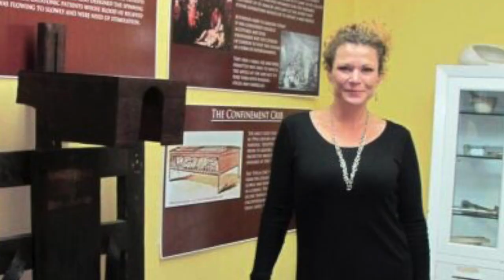The HAUNTING History of the Trans-Allegheny Lunatic Asylum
Step into the chilling world of the Trans-Allegheny Lunatic Asylum, where the shadows of the past loom large and whispers of the paranormal echo through its corridors. In this video, we embark on a journey through one of America's most notorious haunted locations, delving into its dark history and spine-tingling encounters. Constructed in the mid-19th century, the Trans-Allegheny Lunatic Asylum was initially designed to provide care for the mentally ill, but its operations soon became shrouded in controversy and tales of mistreatment. As we explore its sprawling grounds and imposing architecture, we uncover the harrowing stories of patients who suffered within its walls, their anguish lingering long after their departure. But it is not just the echoes of the past that haunt this institution. Countless reports of paranormal activity have cemented the asylum's reputation as a hotbed of supernatural phenomena. From disembodied voices and ghostly apparitions to inexplicable sounds and unexplained footsteps, visitors and investigators alike have experienced eerie encounters that defy rational explanation.

ALL OF MY LINKS Discounts, social handles, Amazon Storefront, Amazon Wishlist can be found

CommissionsEarned As an Associate I earn from qualifying purchases

NEW HATS